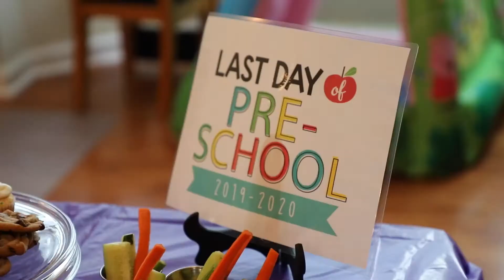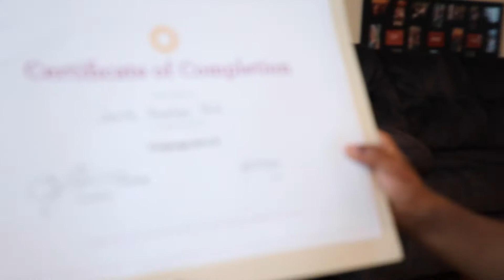Last Day of Homeschool | VLOG 079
A little over a year ago, Jaz and I made the decision to start homeschooling the kids. It was something we’d talked and prayed about years ago, but just wanted to “cross that bridge when we came to it.” Well last year, as Jaelle entered pre-K age the bridge came.

Believe me, it was scary at first (and still is) with us having questions about which curriculum to buy, what co-ops to be a part of (and realizing that there even was such a thing lol), activities, food, etc. Plus the fact that we’re always the weird ones doing stuff that our families haven’t done before…it was a lot.

But lemme tell you.
My. Wife. Has. Been. CRUSHING. It.
And I’m only telling ya’ll this because I’ve already told her repeatedly behind closed doors.

I have NO clue how she does what she does. She’s been in beast mode for the past 365 days (way before corona turned every parent into a teacher).
 I’ve watched her raise and educate our kids in so many creative ways that’ve turned me into a complete homeschool advocate. I’ve seen her handle the pressures of leaving her full-time job, cleaning poopie diapers (and fingers), making meals/snacks, prepping lessons, checking homework, disciplining these wild animals…tbh i’m tired just typing this list and I haven’t even gotten started yet.

So I’d like to publicly say how PROUD and HONORED i am to be this girl’s husband. It’s amazing to see God’s grace unfold in her life in this way, and I’m looking forward to more adventures as God leads us.

// L I S T E N   T O   M Y   M U S I C

The FRMRZ mailing list for early access to new music and videos, exclusive behind-the-scenes content, and FRMRZ-only discounts on merch and tickets.

I’d love to partner with you and your team for your next youth event.
Whether you’re putting together a conference, a worship gathering, or concert,
I’d be happy to be a part.

Thanks for checking out my channel. My name is GodFrame, and I’m an artist, producer, and youth speaker living in Atlanta, GA. I love inspiring people to take the next step in their relationship with Jesus, because I believe He’s our only hope. So stick around if you’d like to see more videos about my faith, my family, and my music!